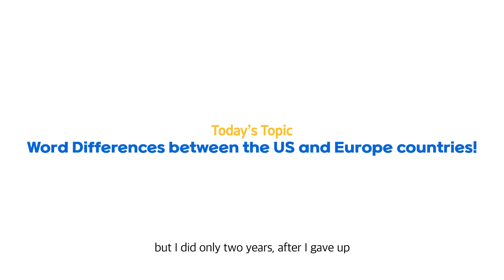American, French, Spanish, German Pronunciation Differences!!